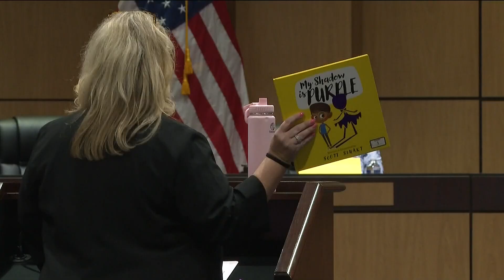Cobb County School Board may decide teacher's fate who read gender identity book to class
The book Katherine Rinderle of Due West Elementary brought to her classroom is called "My Shadow is Purple".